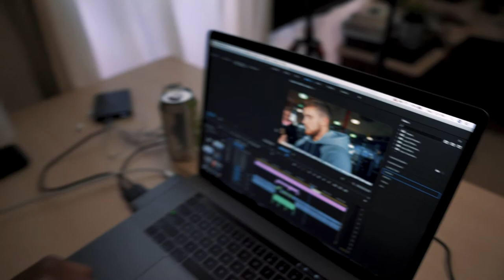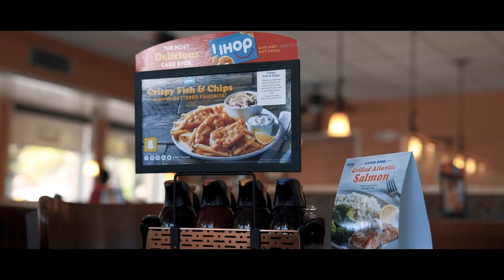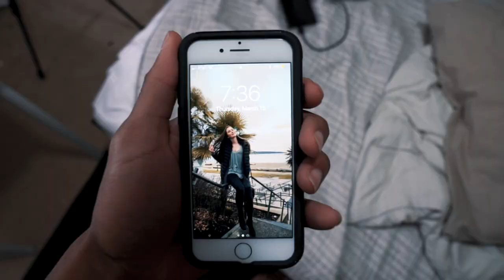My New $6000 Vlog Setup